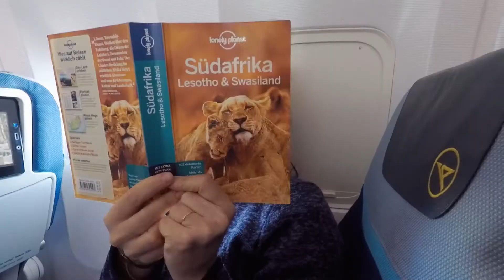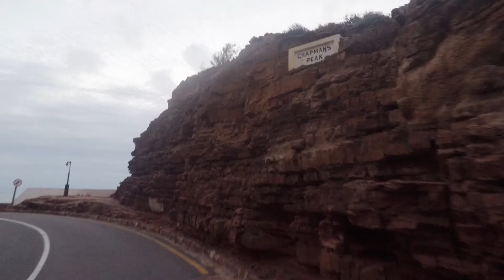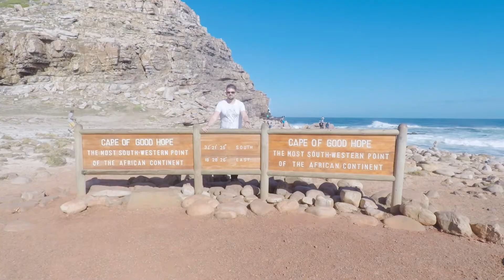Perfect Days in Cape Town and the Cape of Good Hope (2017) / S01E01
We just spent three perfect days in Cape Town and on the Cape Peninsula. Check out our first VLOG from our tour around the world.